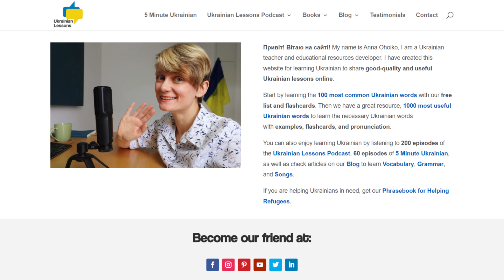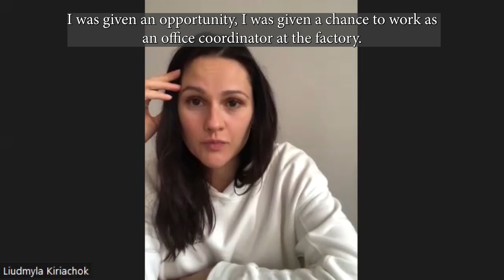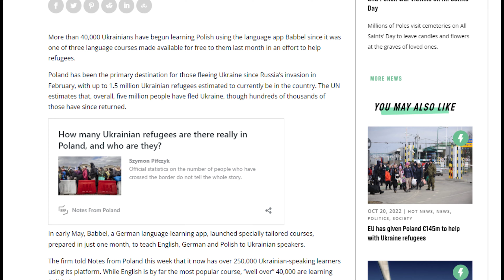Why I - along many other Poles - have started learning Ukrainian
I arrived at the Polish-Ukrainian border in the small village of Medyka less than a week after Russia launched a full-scale invasion of Ukraine. My goal was to talk to refugees that started pouring into Poland.
By that morning several hundred thousand people have already crossed the border, often with no more than one suitcase. Millions would follow in the months to come.
As a journalist, I looked for people to talk to – so I could tell their stories. There was one obstacle though… – I didn’t speak Ukrainian.

For more about how Poles and Ukrainians are learning each other's languages read the full story I have written for Notes from Poland:

Fashion Hip Hop Rock (Stylish Boy) by AlexGrohl via PixBay

Footage used:
Russian President Putin delivers an address on the day of the invasion of Ukraine / Kremlin: